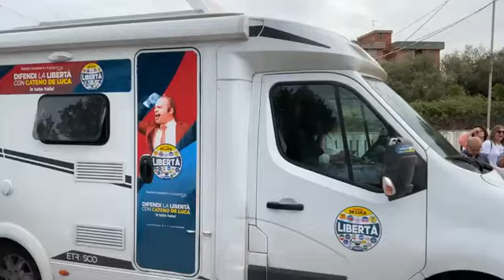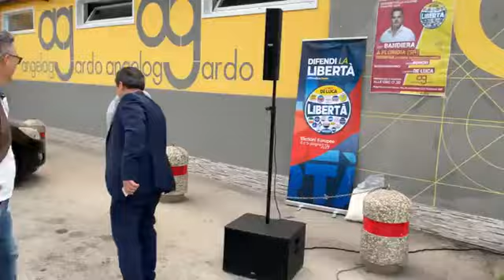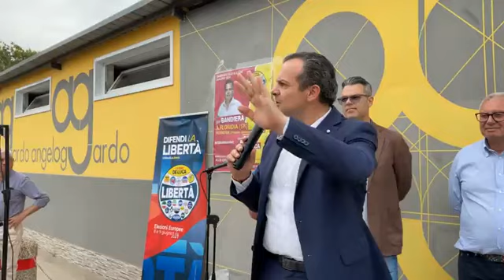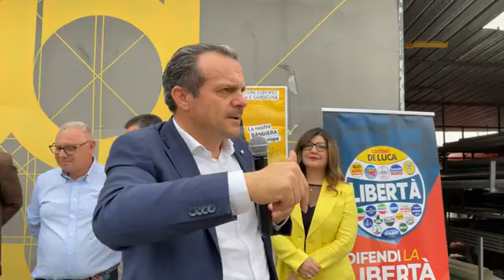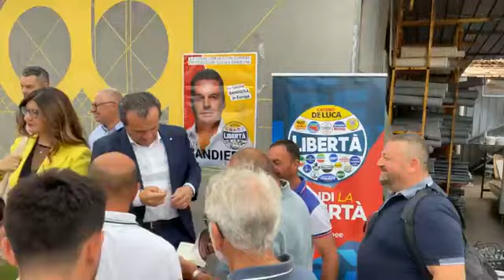Cateno De Luca - A Floridia per il nostro progetto di libertà! (05.06.24)